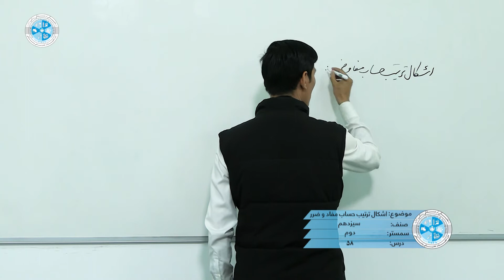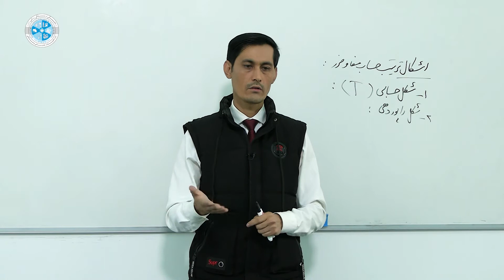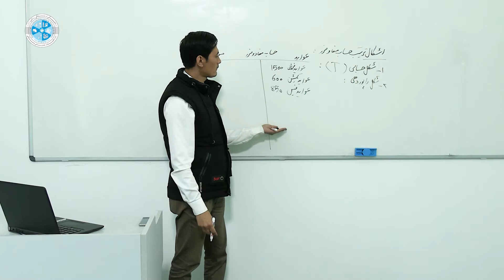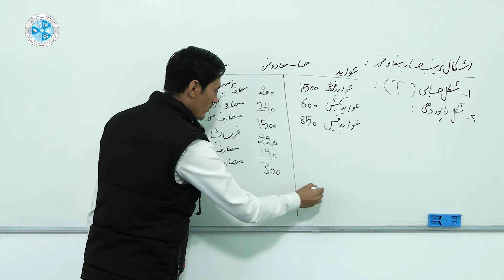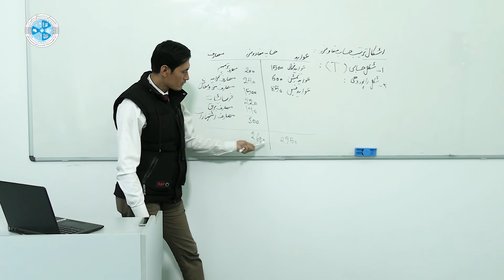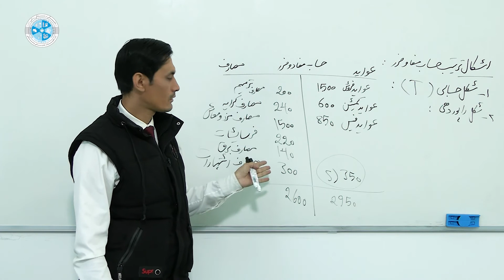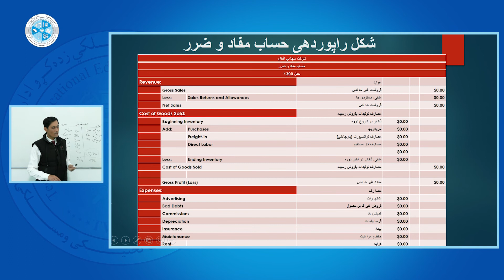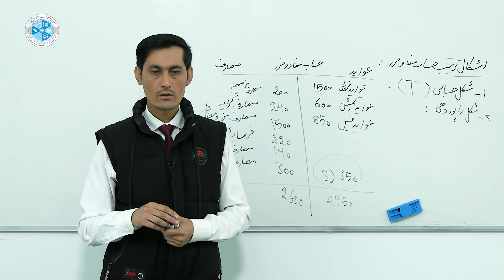Financial Accounting 2 – Lesson 58 | محاسبه مالی 2 – درس پنجاه و هشتم – اشکال ترتیب حساب مفاد و ضرر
رشته: محاسبه
صنف: ۱۳
سمستر:۲
مضمون: محاسبه مالی 2
موضوع : اشکال ترتیب حساب مفاد و ضرر
استاد: نوروز علی فرزام

Faculty: Accounting
Class: 13th
Semester: 2nd
Subject:  Financial Accounting 2
Teacher:  Nawroz Ali Farzam